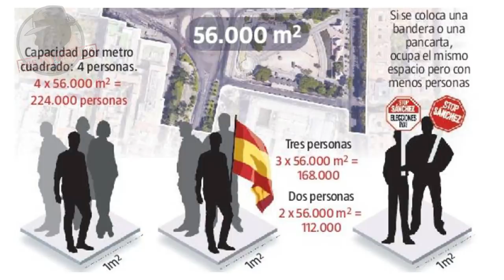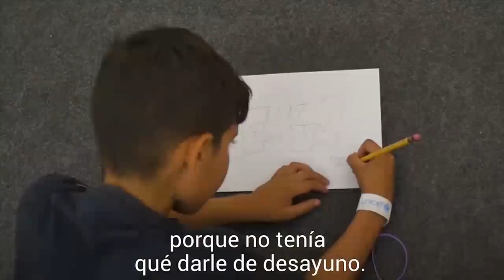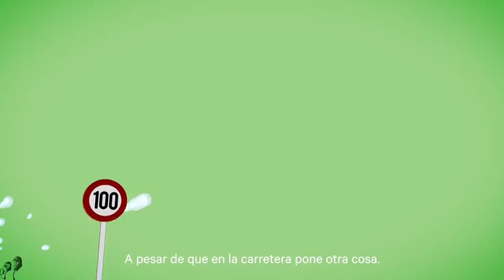La manifestación de Colón ha demostrado que las izquierdas solo están unidas por su odio a España